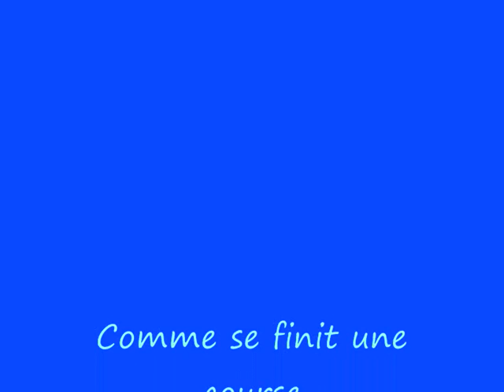photos de camions de courses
photos de camions dans 3 types de courses